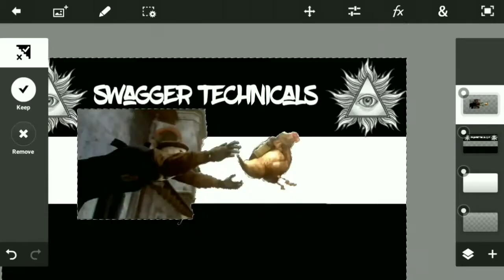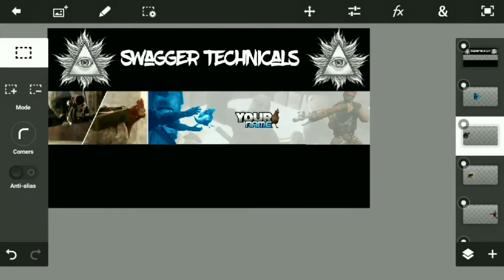Speed Art #3 | CS:GO Banner on Android | Ps Touch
Note - Be sure to Rename the File Extension to ".psdx"

In this video i will be making a speed art of CS:GO Banner...
If you would like to know more trick about these kind of stuff.
[Its a part of my new Speed Art series]

Here is Something to help you with Editing

Ivan b - About You (Prod. Tido Vegas)

Your Support is lot to me So,keep supporting me           Smyth {Swagger Technicals}